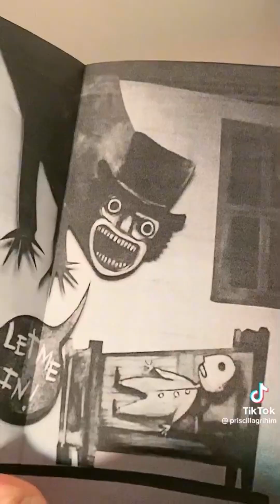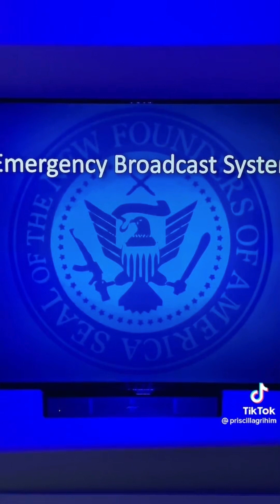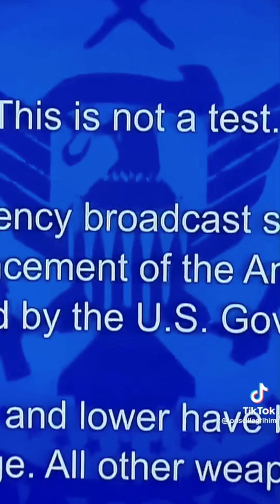Are you ready for halloween 👻🎃!? (halloween spirit) - TikTok Compilation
TikTok Makeup is a community that brings together many creative works. We are looking for creative people for combining their work into a compilation so that you can familiarize them and gain inspiration.

-halloween decorations
-halloween spirit
-halloween movie
-halloween makeup

IMPORTANT!
We are not the authors of the works, we just find and combine them into the video.
You can find the direct authors of the works in the link in video.
We hope that our work will help you have fun and benefit and inspire you.

Here is a brand new tiktok makeup compilation for you to enjoy! I hope you like this video, and if so, don't forget to leave a like, comment, hit the subscribe button and activate the bell so you don't miss any future video!